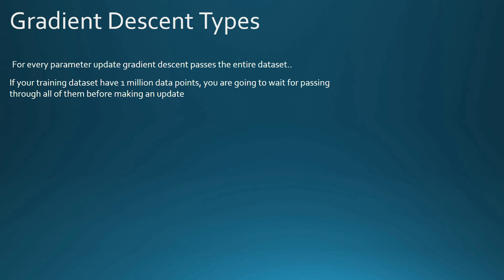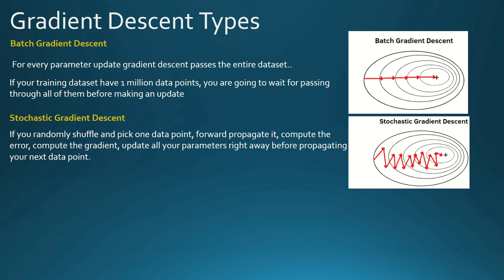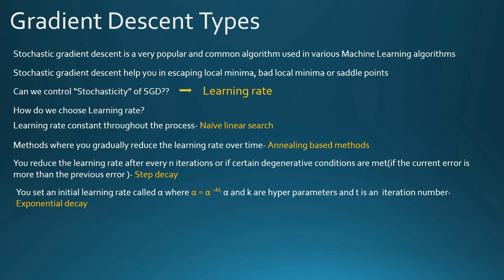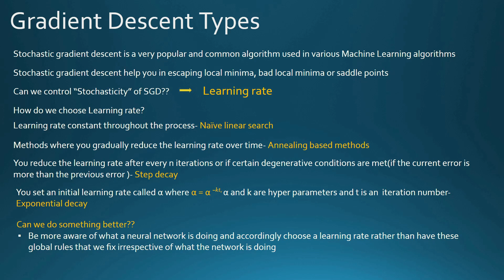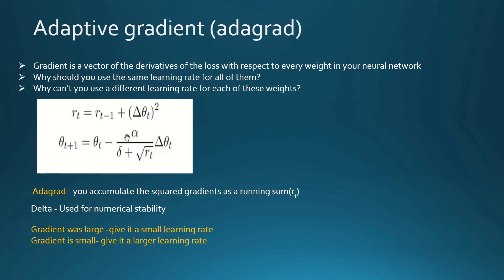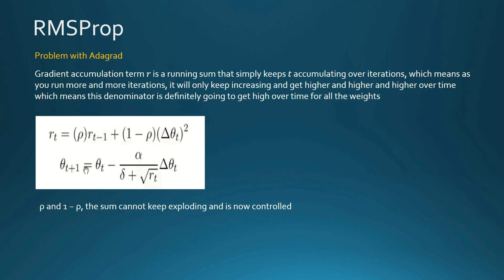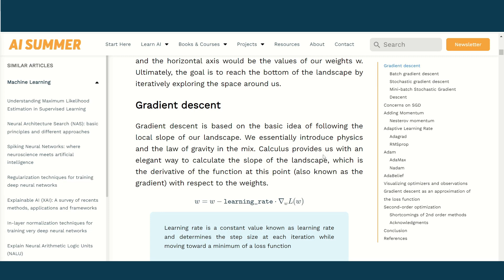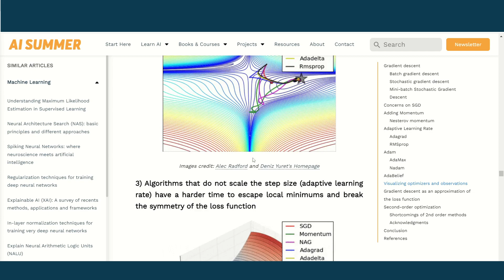Advanced Gradient Descent Variations: SGD, Adam, RMSprop, and Adagrad Explained in Malayalam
In this continuation of our gradient descent series, we explore advanced variations of gradient descent, including Stochastic Gradient Descent (SGD), Adam, RMSprop, and Adagrad. We delve into the inner workings of each algorithm, discussing their strengths and weaknesses in different scenarios. By understanding the intricacies of these optimization techniques, you'll gain valuable insights into how to improve model performance and convergence in your machine learning projects. Join us for a comprehensive exploration of SGD, Adam, RMSprop, and Adagrad, and unlock the power of advanced gradient descent variations.